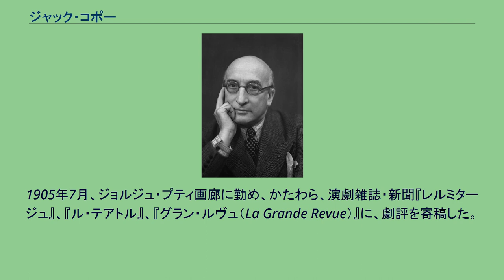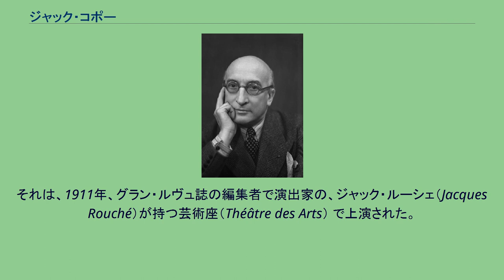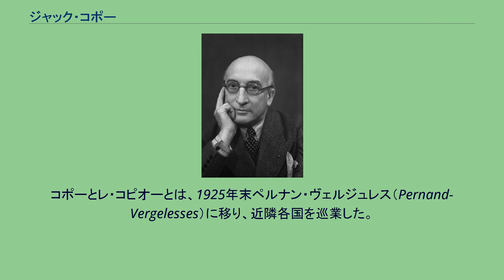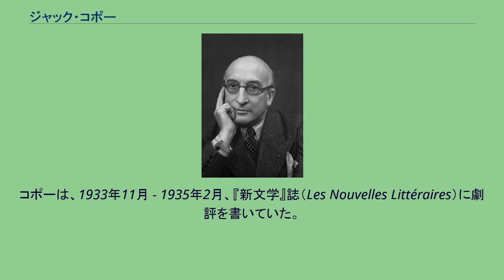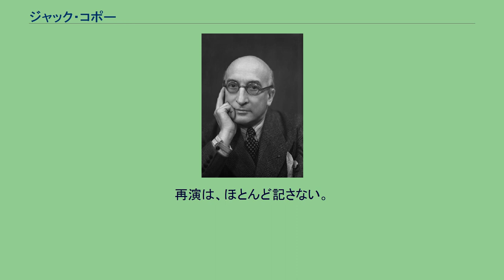ジャック・コポー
ジャック・コポー（Jacques Copeau、1879年2月4日 - 1949年10月20日）は、フランス現代演劇の開拓者。
劇団主宰者、演劇批評家、劇作家、俳優。
アンドレ・ジッドらとともに新フランス評論（NRF）誌を創刊。
パリで金具工場を経営する中流家庭に生まれた。
リセ・コンドルセに学ぶ。
16歳から戯曲作りを試みる。
1896年、ソルボンヌ大学に進む。
1902年1月、デンマークの女性と結婚し、コペンハーゲンに住む。
その年、長女（後の女優マリー・エレーヌ・ダステ（Marie-Hélène Dasté））を得る。
1903年4月帰国し、アルデンヌ県の金具工場を管理するが、頻繁にパリに出て、ジッドらと交わり、演劇批評で名を広める。
1905年、パリに移る。
次女（後の修道女）を得る。
1905年7月、ジョルジュ・プティ画廊に勤め、かたわら、演劇雑誌・新聞『レルミタージュ』、『ル・テアトル』、『グラン・ルヴュ（La Grande Revue）』に、劇評を寄稿した。
画廊に出入りするジッド、ジャン・シュランベルジェ、アンリ・ゲオンら文学者・演劇関係者で、1909年2月、『新フランス評論（NRF）』誌を創刊し、1912年から1914年まで同誌を編集した。
1909年5月、画廊をやめ、また工場経営からも手を引いて、1910年、パリ東隣、セーヌ＝エ＝マルヌ県のル・リモンに仕事場を構え、『カラマーゾフの兄弟』の上演台本を練った。
それは、1911年、グラン・ルヴュ誌の編集者で演出家の、ジャック・ルーシェ（Jacques Rouché）が持つ芸術座（Théâtre des Arts） で上演された。
4月の初演にはシャルル・デュランが、さらに、10月の再演にはルイ・ジューヴェも出演した。
注目されたが、入りはよくなかった。
保守的な国立劇場（コメディ・フランセーズとオデオン座）と写実的な商業演劇とに飽きたらず、演劇に品位と文学性とを取り戻したかったコポーは、1913年、パリ6区の古い小劇場を借りて改装し、そこの町名からヴィユ・コロンビエ劇場と名付け、一座を組織した。
デュラン、ジューヴェら10人の座員は、夏一杯、ル・リモンで稽古を重ね、10月23日、初日の幕を開けた。
フランス現代演劇の幕開けであった。
『新フランス評論』の仲間、ジッド、ジョルジュ・デュアメル、ロジェ・マルタン・デュ・ガールらが、手伝った。
大統領も首相も観劇した。
簡潔な装置の無駄のない芝居運びが評判を呼び、ロンドン・タイムズにも紹介され、1914年3月、イギリス巡演をした。
そして1914年8月、第一次世界大戦になった。
コポーは軍務に志願し、一座の多くも召集され、劇場は閉鎖された。
大戦末期の1917年、文化省に依頼されたアメリカ講演旅行中、一座の興行を促され、帰国して出直し、2シーズンを打った。
滞米中座員と摩擦があり、デュランを解雇した。
戦後の1919年6月23日帰国し、ヴィユ・コロンビエ劇場をコンクリートの常設舞台に改装した。
1920年2月10日、公演を再開し、12月、近くに、ジュール・ロマンが校長の、演劇学校を開設した。
演劇に純粋で、禁欲的に過ぎる姿勢は、金銭的に報われなかったが、周囲の勧める補助金の申請も、座席数の多い劇場への移転も、演目の拡大も、断った。
1922年11月、番頭格のジューヴェが去り、ヴィユ・コロンビエ劇団は、デュラン一座・ジューヴェ一座と、競うことになった。
1921年、レジオン・ド・ヌール勲章シュヴァリエを受ける。
1923年、『生まれた家』を書き上げ12月に上演するが、ジューヴェ一座の演目に惨敗した。
内外の巡演を打ち上げて1924年5月、ヴィユ・コロンビエ劇団を解散した。
ジューヴェは俳優の一部を引取り、コポーは手がけた戯曲の上演権を譲った。
10月、俳優や生徒35人と、ブルゴーニュ、ボーヌ市近傍のモントルイユ（Montreuil）に移った。
演劇を地方に広めたい宿願もあった。
コポーは内外への講演旅行で資金を稼ぎ、長女マリーを含む俳優らは、コメディア・デラルテ風の興行をして回った。
コポー党（les Copiaux）と呼ばれた。
コポーとレ・コピオーとは、1925年末ペルナン・ヴェルジュレス（Pernand-Vergelesses）に移り、近隣各国を巡業した。
ペルナンに劇場を建てたいコポーの希望は、しかし...